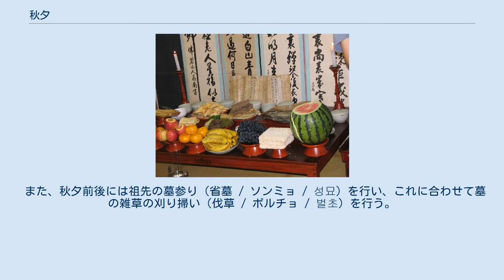秋夕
秋夕（チュソク、朝鮮語: 추석）とは、朝鮮民族における習俗において旧暦（時憲暦）の8月15日（中秋節）に祖先祭祀や墓参を始めとする行事が行われる祭日である。
韓国では秋夕が一番重要な年中最大の祝日であり、秋夕の当日を含めて前後3日間が祝日である。
北朝鮮では当日一日だけ祝日となる。
秋夕はハンガウィ（한가위）、嘉俳日（カベイル / 가배일）、中秋（チュンチュ / 중추）などとも呼ばれる。
 名節と呼ばれる朝鮮の祭日の中でも、最も重要なものとされる。
朝鮮南半部では会社や商店は休業することが多い。
 朝鮮の秋夕と日本の盂蘭盆は、いずれも祖霊崇拝儀礼が中心であり、相互になぞらえられることもあるが、秋夕は旧暦8月15日（中秋）に行うものであり、「中秋節」という中華文化圏の行事に近く、日本の行事で系統的に近いのは中秋の名月である。
したがって秋夕を指して「韓国の旧盆」と表現するのは暦の錯誤から来る完全な誤用である。
 『三国史記』によれば、新羅儒理王9年（西暦32年）、新羅六部の女子を2組に分けて1か月にわたる麻紡ぎの競技を行わせてこの日に勝敗を決し、またさまざまな歌舞を行わせて「嘉俳」と称したとされる。
元来、秋夕は朝鮮における雑穀や稲の第一次収穫儀礼であった。
なお、秋夕が最も重要視されるのは朝鮮半島南部であり、これに対して朝鮮半島北部で端午が重要視されるとの記述もある。
 また、「迎月」など秋夕の多くの行事は旧暦1月15日の上元節と対をなしている。
この日の食べ物にはサトイモの団子やサトイモ汁がつくられるため、中国の華南地方の中秋節や日本の月見との関連が指摘されている。
 秋夕の日、各家庭では全家族が晴れ着に着替え、新穀でつくった酒とソンピョン（松편 / 송편、秋夕特有の松葉蒸し餅）や、ナツメ・栗・柿などの新たに採れた果物を祖先の祭壇に供えて祀る。
これを秋夕茶礼、あるいは八月薦新と称する。
 また、秋夕前後には祖先の墓参り（省墓 / ソンミョ / 성묘）を行い、これに合わせて墓の雑草の刈り掃い（伐草 / ポルチョ / 벌초）を行う。
 秋夕に合わせ、さまざまな民俗行事が行われる。